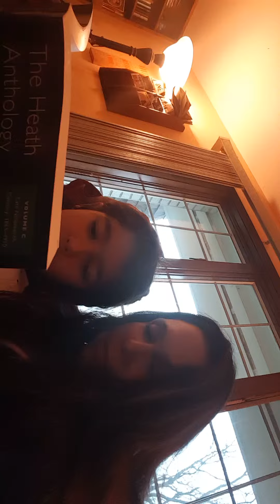January 15, 2016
Lucy reads my 351 homework